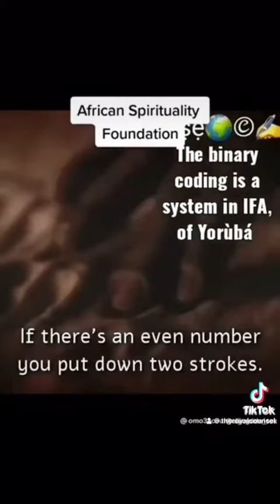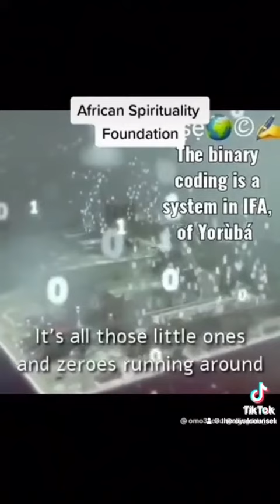March 9, 2024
Our African ancestors Kings escaped the invasion of the Greek Maya and their human sacrifices and moved their advanced language technology to Africa.